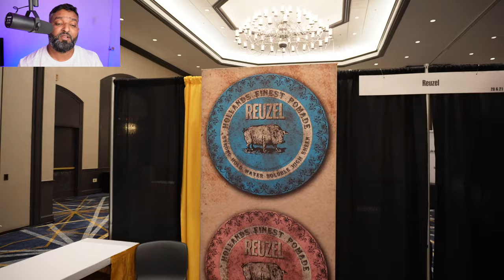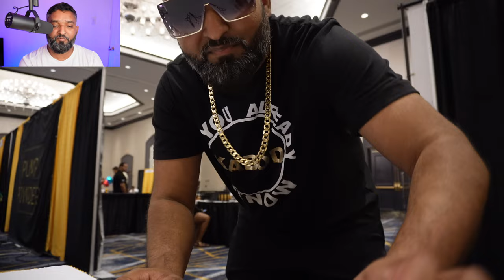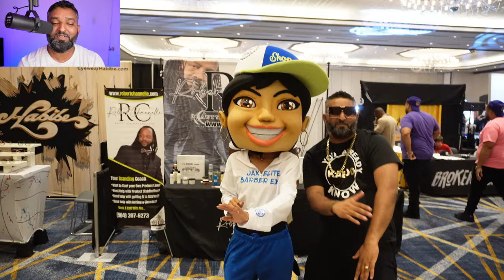Jacksonville Barber Expo 2022 Highlights and Review vlog by Kabod International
we have great quality shears and razor handle and also barber supply